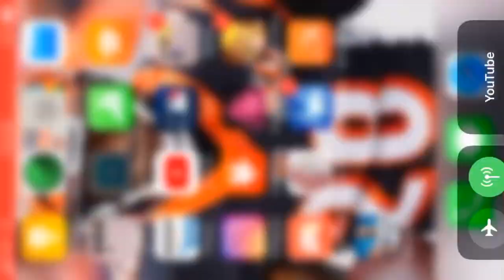Lakers VS Kings (NBA)